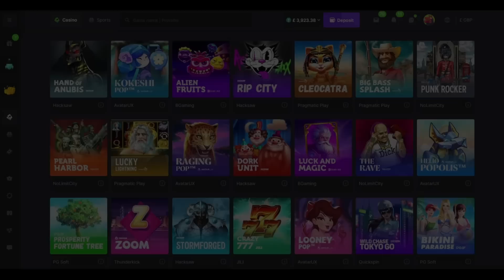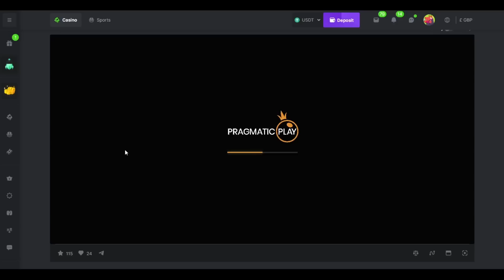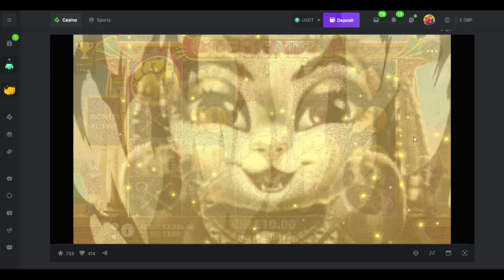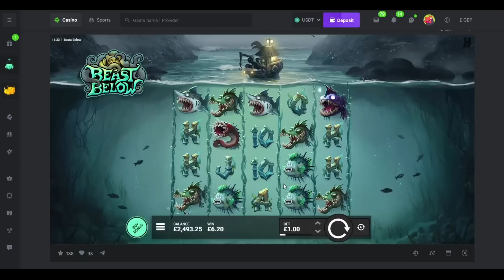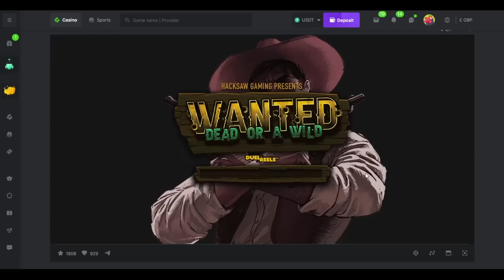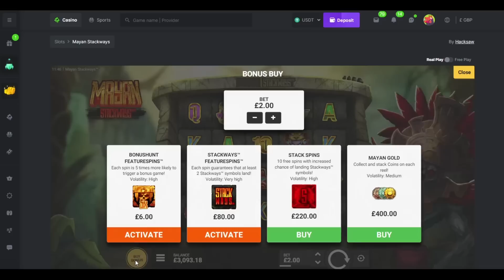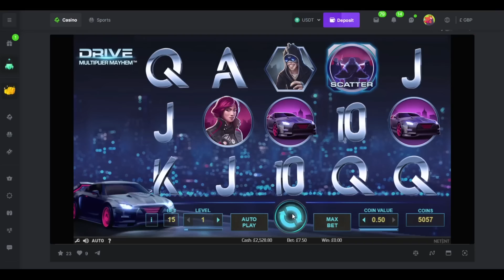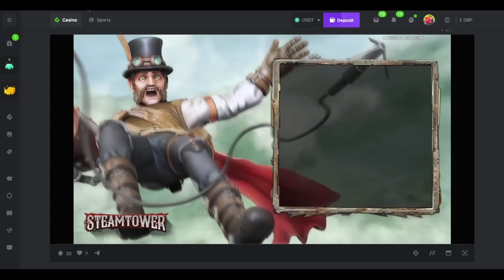Slot Bonus Compilation with The Bandit!